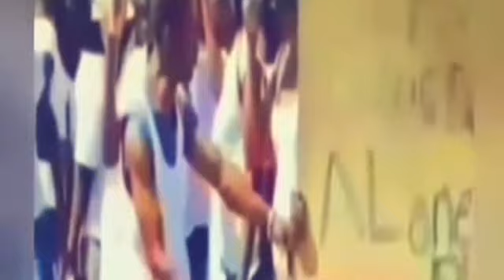Tommy Lee Sparta Get Ch@rged For Matic His Friends Set Him Up & Discovery Bay Badboys Duppy 3 Men